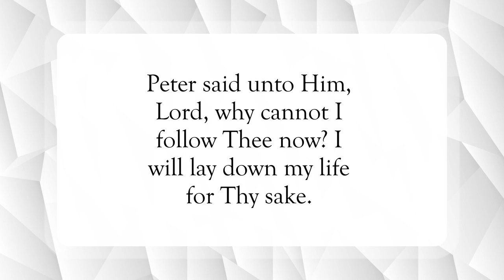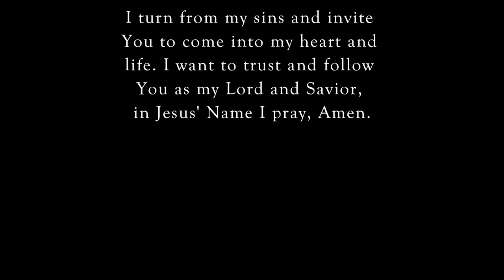You Will Deny Me🥺WordofGod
Scripture of the Day! You Will Deny Me!